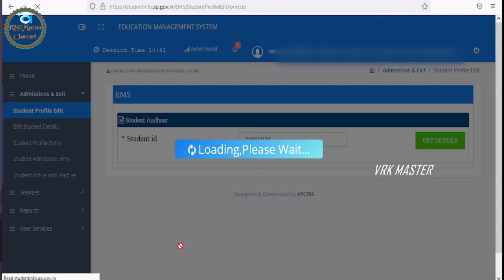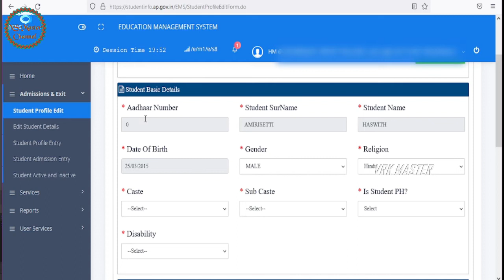Student profile edit in Child info website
Child info updates